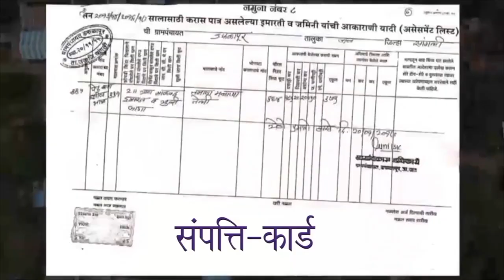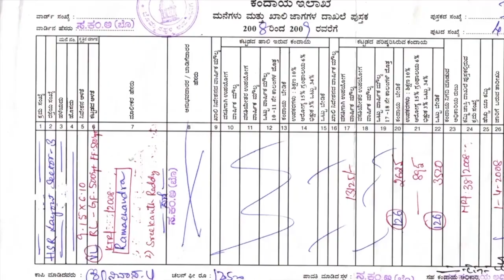Message of Hon'ble Minister of Panchayati Raj | SVAMITVA Scheme | Telugu